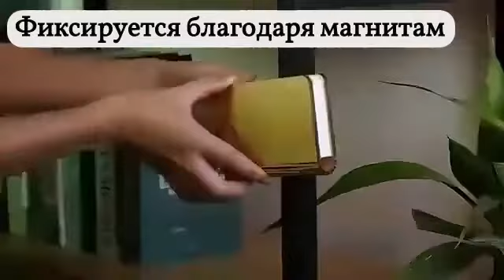230-134 Светильник-ночник "Книга"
Светодиодный книга-светильник в экологической, деревянной обложке с подсветкой работает от встроенного литиевого аккумулятора. Настольный светильник можно использовать в любом удобном месте. Декоративный светильник держит заряд аккумулятора 7 часов. Детский ночник заряжается от ноутбука, компьютера, автомобильного прикуривателя, сети или powerbank. Светильник книга в развороте светильник имеет 39 страниц.Встроенный магнит позволяет зафиксировать светильник к металлической поверхности, в развороте 360 градусов.